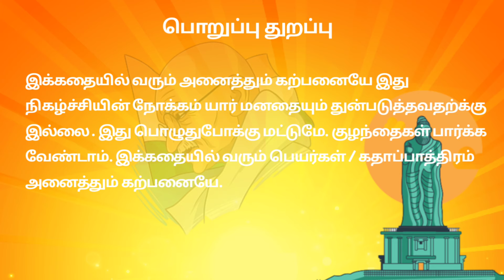🏵️குடும்ப விளக்கு:13 தாயான அர்ச்சனா மல்லியே ஏற்றுக்கொள்ளவாள 💕